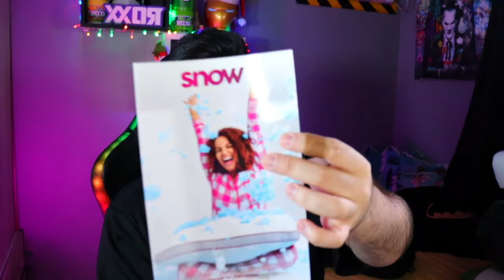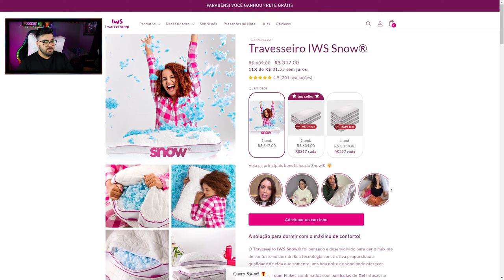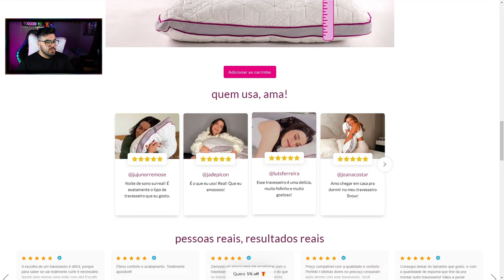Unboxing Travesseiro IWS Snow® | I Wanna Sleep | ‹ Rafa Nunes ›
A solução para dormir com o máximo de conforto!

O Travesseiro IWS Snow® foi pensado e desenvolvido para dar o máximo de conforto ao dormir. Sua tecnologia construtiva proporciona a qualidade de vida que somente uma boa noite de sono pode oferecer.

Memory Foam Flakes combinados com partículas de Gel infusas no travesseiro, auxiliam na absorção da pressão da cabeça e pescoço, aliviando e prevenindo a ocorrência de dores.
Altura ajustável permite que você escolha exatamente a altura que mais te agrada!

Tecido em bamboo: Toque super confortável, e seu travesseiro sempre fresquinho.

💤COMPRE NA I WANNA SLEEP💤

⚡RAFA NUNES CANAL 2 (RESERVA)⚡